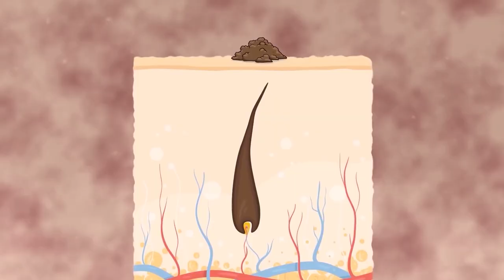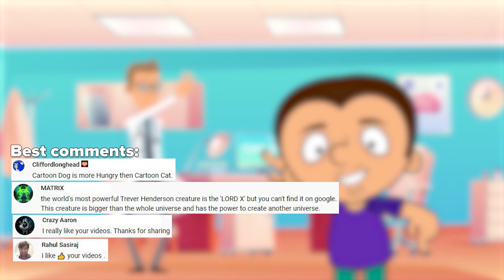What Happens If You Never Wash?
Today we will conduct a new experiment. Let's figure out what will happen if you don't wash for a year, don't wash for a month, don't wash your hair, or never wash at all. If you do not take a shower, do not take a bath and become a piece of dirt? In addition, we will tell you how often you should wash and how not to do it. A funny video, comedy and funny animation are waiting for you together with our experimenter named Super Tony. Arnold will not tell you such useful information. Have a nice watching!